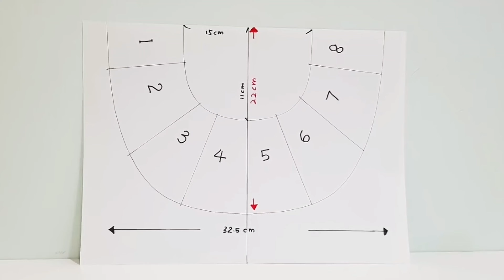DIY Bag Design👜【Christmas Gift Idea】HandyMumLin sewing project✂✂